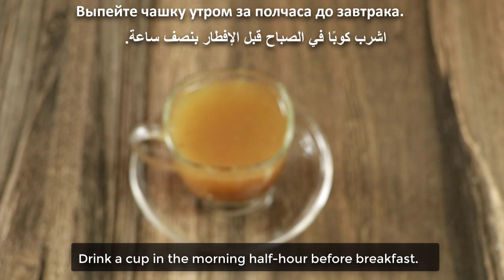In the morning, eat Cumin seeds and you will lose belly fat and rumen quickly!